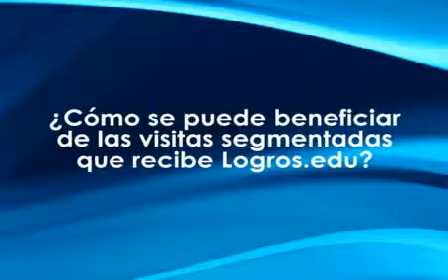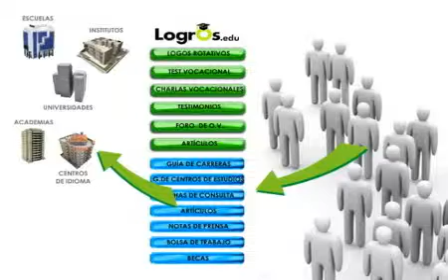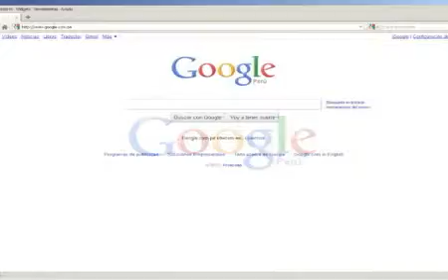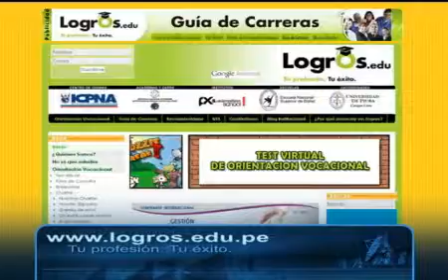presentacion final2.flv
Presentacion de Portal LOGROS